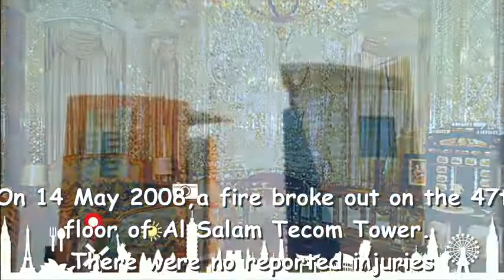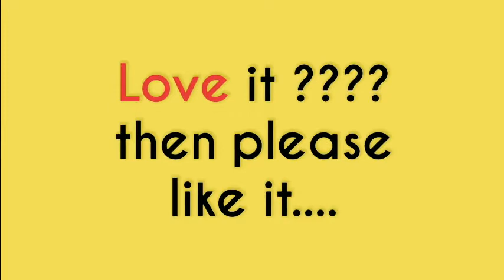Al Salam Tower , 7 Wonders of Dubai UAE , Dubai tourism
The Al Salam Tecom Tower is a 47-floor tower
in the Dubai Media City in Dubai, UAE

The tower has a total structural height of
195 m (640 ft). Construction of the Al
Salam Tecom Tower was completed in 2008.

On 14 May 2008, a fire broke out on the 47th
floor of Al Salam Tecom Tower.
There were no reported injuries